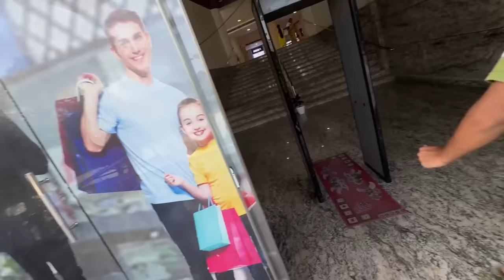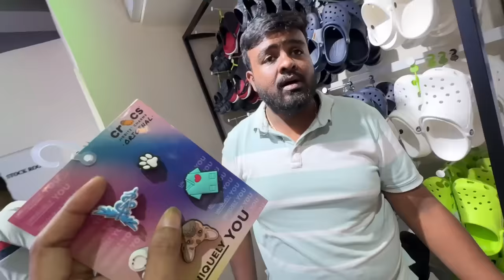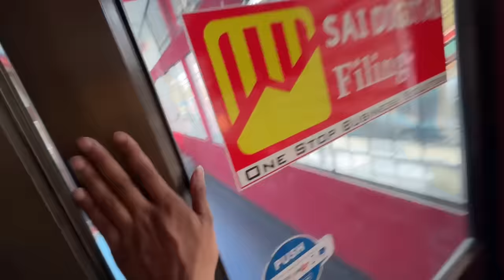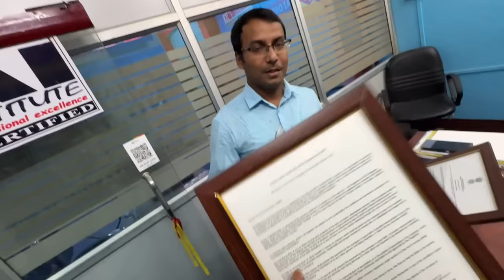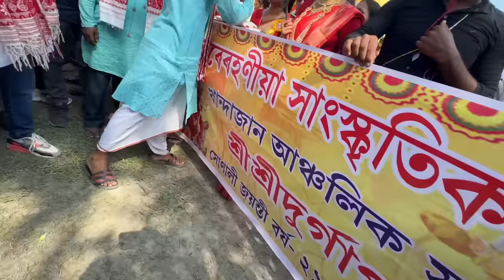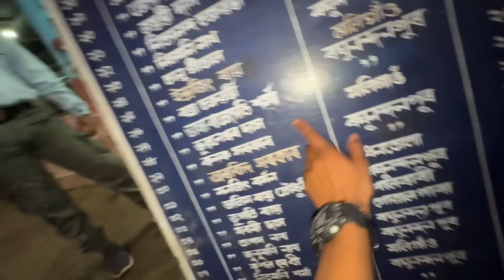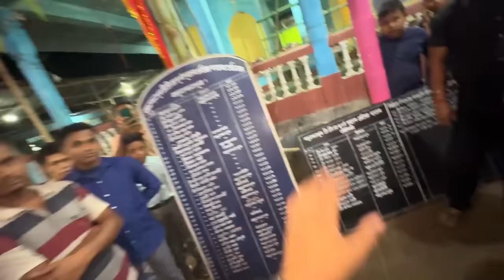দুৰ্গাপূজা আৰম্ভ - Lets Go To Durga Puja 2023